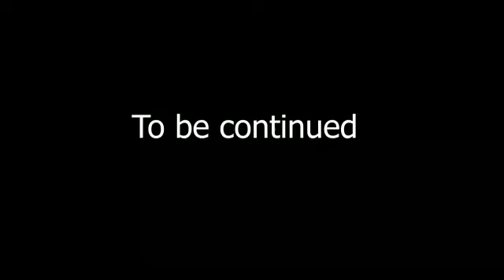tubazaniye film nziza cyane yitwa Sangwa film